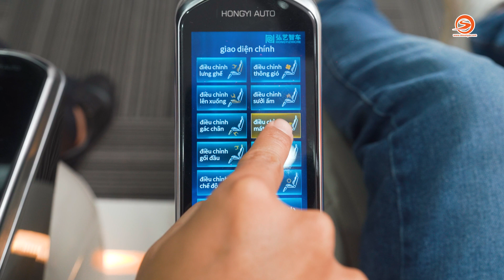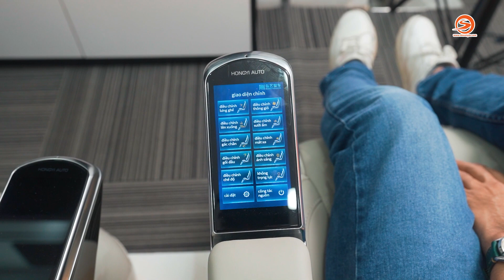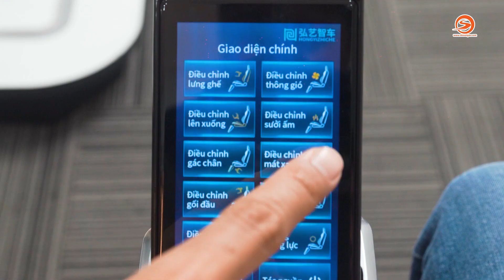Độ ghế massage cho xe oto, độ ghế limousine giá thế nào?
Độ ghế massage cho xe độ limousine xe 7 chổ, những xe chưa được trang bị ghế limousine hay ghế captain seat innova cross. Do nhu cầu nên cần độ ghế massage cho xe oto, độ ghế chỉnh điện cho ô tô hay độ ghế sau cho xe bán tải. Giá độ ghế xe hơi tuỳ vào thương hiệu hay chức năng độ ghế điện, độ ghế ô tô. Anh em đi xe điện thì cần phải độ ghế sau vf5, độ ghế sau vf6 đế giúp để chân tốt hơn. Độ ghế carnival chính hãng có độ ghế massage ô tô hcm. Xe Carnival cần phải độ ghế xe carnival tăng thêm tiện nghi cho anh em. Những dòng MPV phổ thông thì càng nên độ ghế chỉnh điện xpander, độ ghế limousine cho xe 5 chỗ, độ limousine dòng xe mvp với chi phí khá hợp lý. Mời mọi người cùng trải nghiệm các mẫu ghế độ trên xe ô tô với Otosaigon nhé.
Nhà sản xuất / Producer: Lê Hoàng Thiện
Giới thiệu / Host: Lê Hoàng Thiện
Quay phim / Cameraman: Minh Phúc
Dựng phim / Editor: Minh Phương